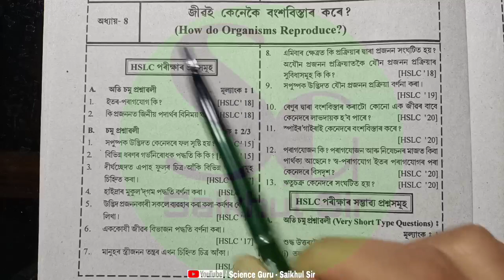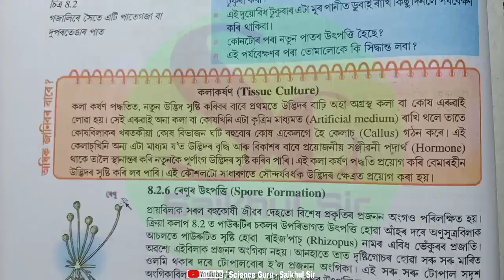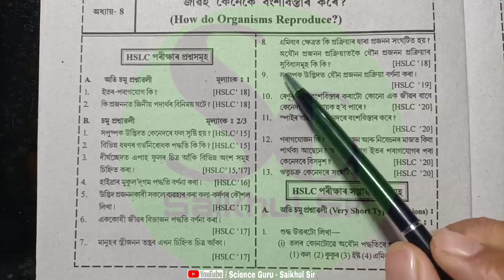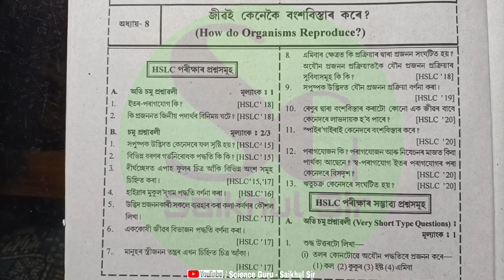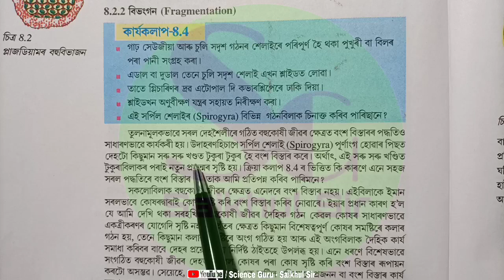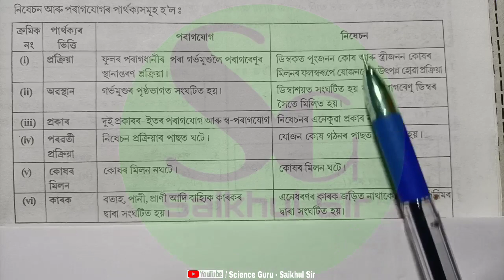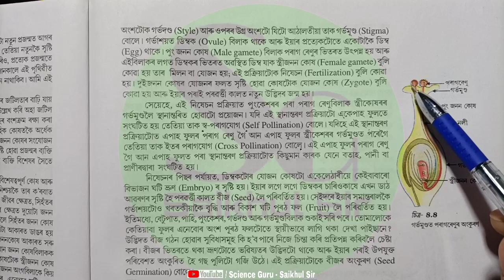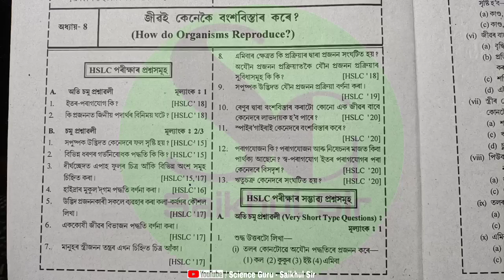CLASS 10 SCIENCE CHAPTER 8 // all previous year questions in one slot